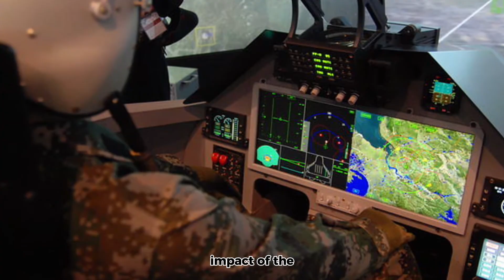NASA Successfully Tests SUPERSONIC Jet That Breaks Sound Barrier Silently!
When Concorde first soared through the skies in the late 1960s, supersonic passenger travel seemed like the future—fast, sleek, and revolutionary. But the thunderous sonic booms that rattled cities grounded those dreams, forcing strict restrictions on supersonic flights over land.
Now, 25 years later, NASA and Lockheed Martin are rewriting the rules with the X-59 QueSST. Designed to fly faster than sound without the disruptive boom, this cutting-edge aircraft promises a new era of silent supersonic travel. Could this be the moment when supersonic flight finally becomes practical and environmentally friendly?
🔹 Topics Covered: Concorde history, NASA X-59 project, supersonic travel, Lockheed Martin innovations, future of aviation, sonic boom technology.